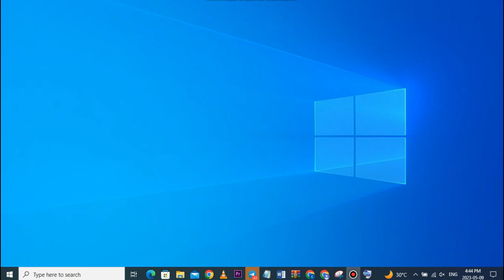Comment Mettre Arobase Sur Un Clavier(100% Facile et Simple).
Je te montre dans cette vidéo comment Mettre Arobase Sur Un Clavier.

À BIENTÔT 😉